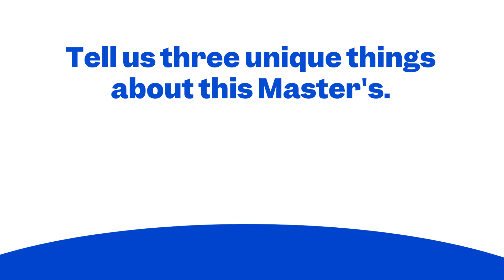5th Edition - Master in Global Challenges for Sustainability - Introduction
Introduction of the master in Global Challenges for Sustainability with Professor Sergio Villanueva.